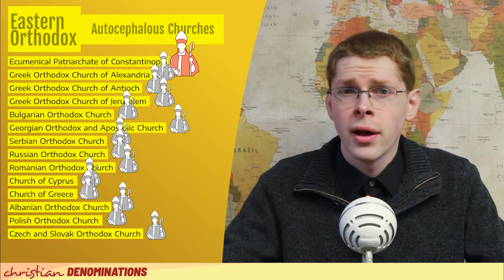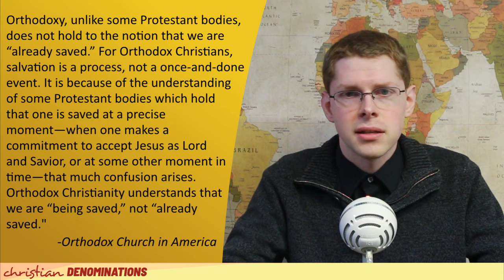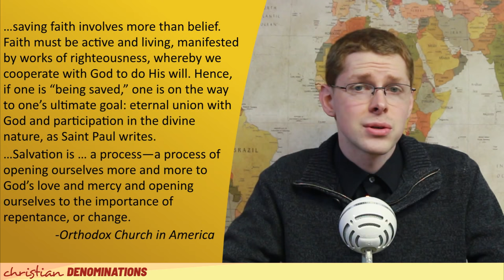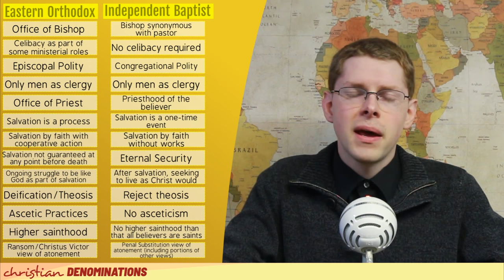Independent Baptist vs Eastern Orthodox Church - What's the difference?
The Eastern Orthodox Church is not prominent in the United States, so many are unfamiliar with them. This video discusses their differences with Independent Baptists.